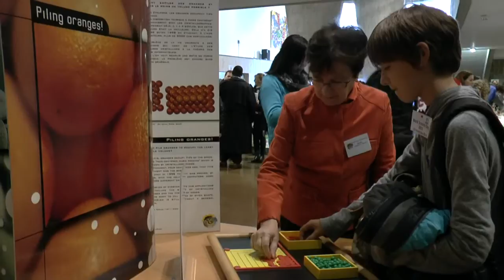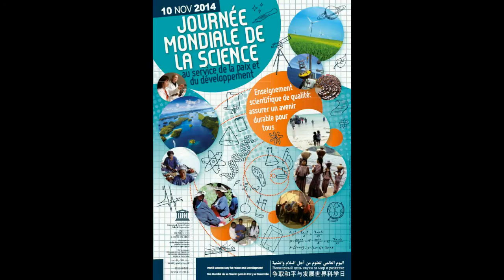World Science Day 2014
Celebrating World Science Day for Peace and Development 2014 on 10 November. This year, the celebration promoted “Quality Science Education: ensuring a sustainable future for all”. Highlights included the launch of the UNESCO World Library of Science, a newly created, free online science education resource for a global community of users, and many fun experiments conducted at UNESCO Headquarters in Paris.